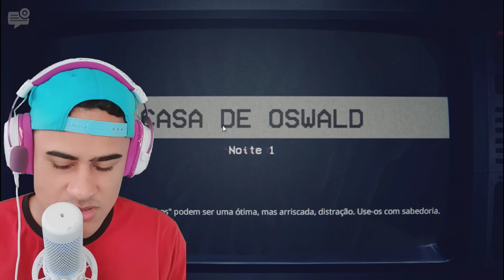ENTREI NA PISCINA DE BOLINHAS DA PIZZARIA!! - Five Nights At Freddys Into The Pit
Sabemos que recentemente Five Nights At Freddys Into The Pit recebeu uma nova atualização incrível cheia de novos mistérios divertidos prontos para serem desvendados as 3 horas da manhã.

SE INSCREVE.